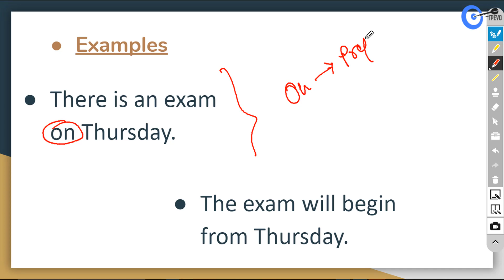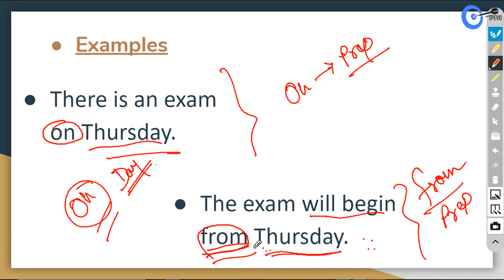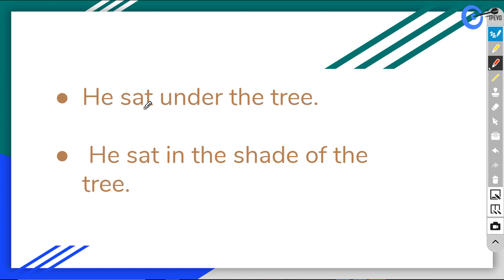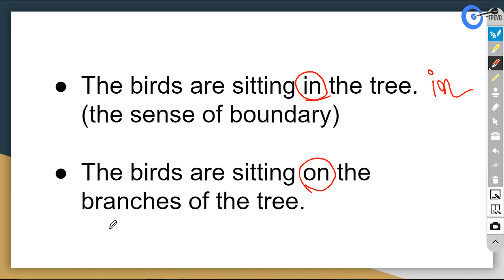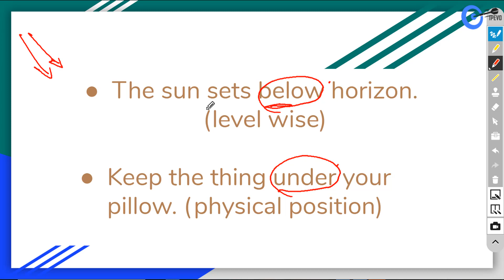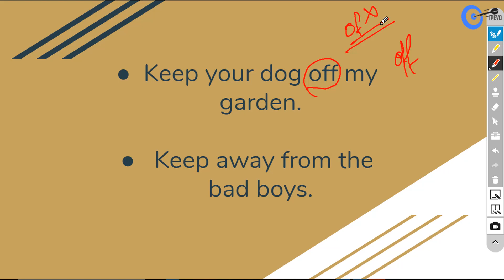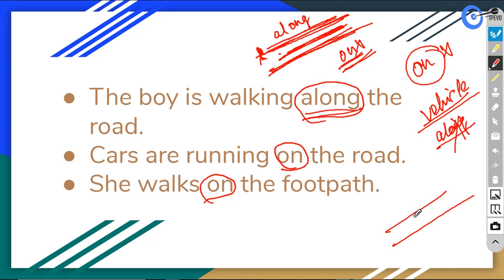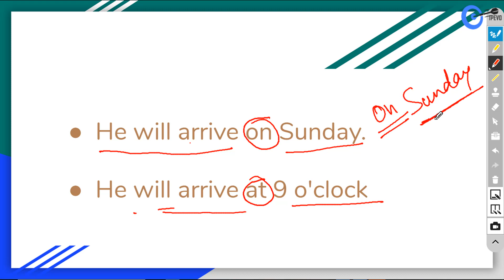Class 12 | English | Important Prepositions For WB Primary TET 2020 | Master Of Jobs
WB Primary TET English Class - 12. Important Prepositions - In this video, we’ve analyzed the topic mentioned above for the West Bengal Primary TET. You can watch this video till the end to understand the questions completely. In 2020, we’ve started giving online coaching for WB PTET. And if you want to be a primary teacher, then you’ve to qualify the TET exam. So, if you are a WBPTET aspirant, then you can make yourself ready for the upcoming exam.

Video Credit:
Samapti Roy